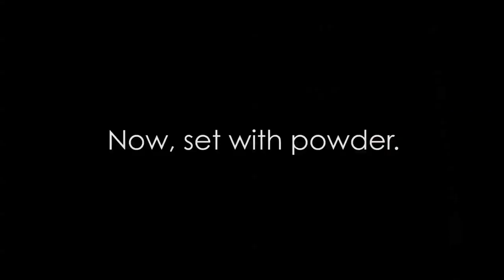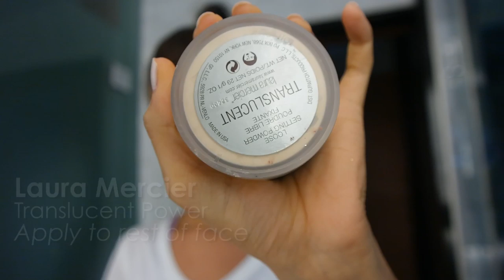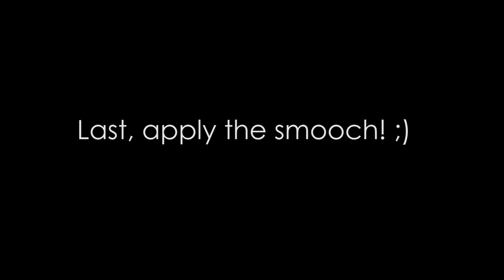Natural Looking Makeup Routine (Easy Contour and Glow)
Today I'm finally sharing my makeup look I did for the Emmys! This just so happens to be my everyday makeup look. Learn the step by step tricks for creating flawless coverage with a natural looking glow that you can wear casually or for any fancy occasion. Enjoy!